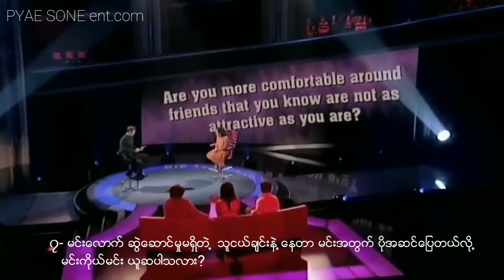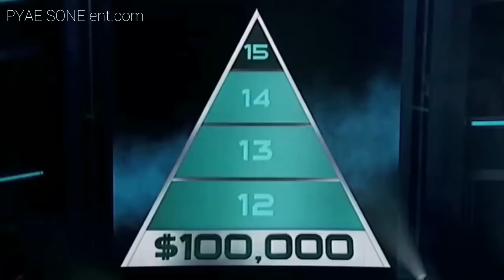(အပိုင္း-၁၁ ... စ/ဆံုး) လ်ိဳဝွက္ခ်က္တို ့့၏အမွန္တရား ဂိမ္းရွိဳး